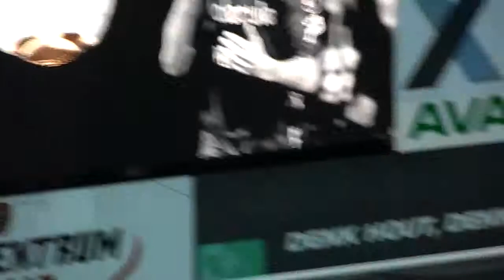opkomst spelers 5 de speeldag playoff 1(21-04-2013) Essevee vs Rsca